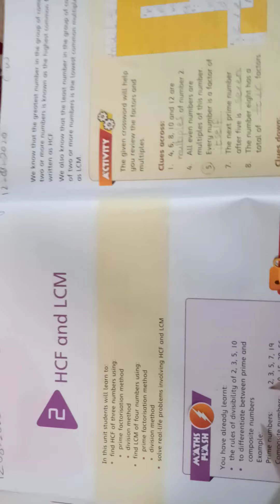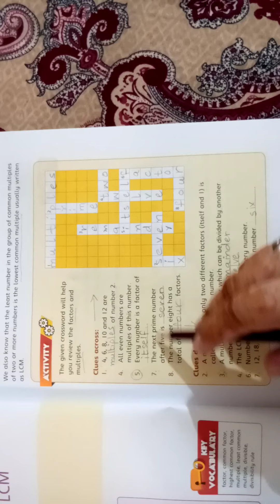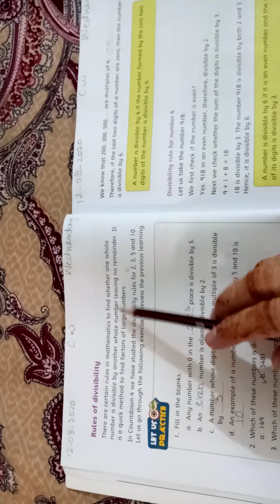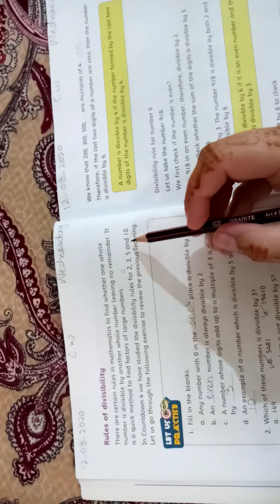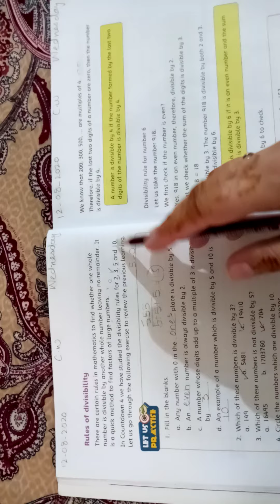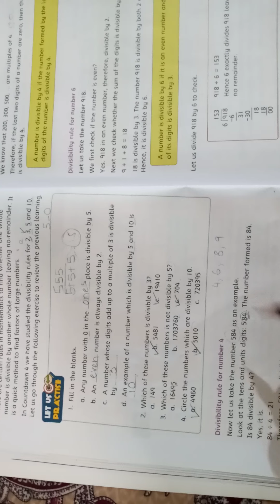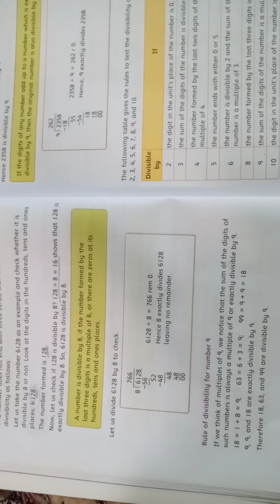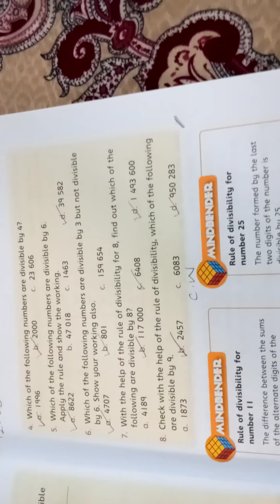Grade 5 ( Maths ) Tayyaba baber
Unit #2